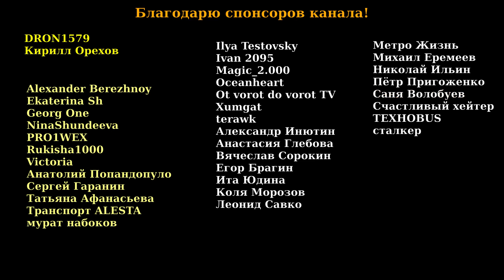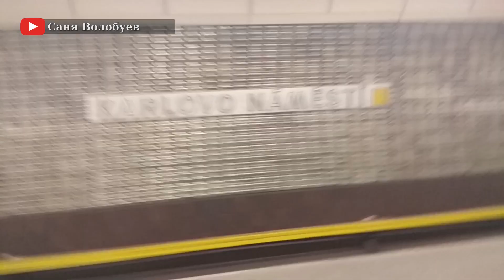метро Прага от станции "Karlovo náměstí" до станции "Můstek" // 2 ноября 2019 года // @Саня Волобуев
Автор видео Саня Волобуев

Короткая поездка в метрополитене города Прага,
от станции "Karlovo náměstí" до станции "Můstek"
2 ноября 2019 года
Откопал видео в своих архивах из поездок, я дико извиняюсь за тряску в начале и мои кривые руки, периодически появляющиеся в кадре, а также за некую оборванность и в целом качество видео. Навыками съемки особо не обладаю) Всем этим косякам есть объяснение: снимал чисто для себя, на память, никому не планировал показывать, скидываю Вам только потому, что видео из Праги среди присланных я не нашел, может кому-то будет интересно.